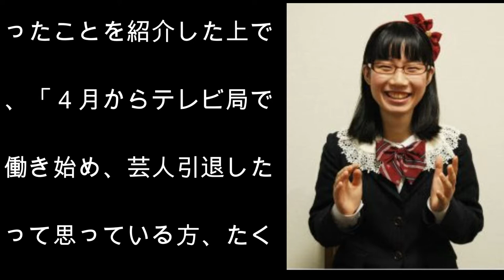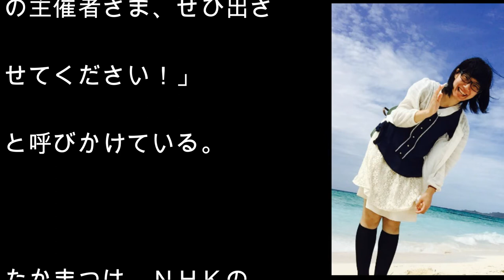たかまつななが芸人引退を否定!!取締役兼ディレクターでもある副業芸人！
たかまつは、ＮＨＫのディレクター、自身が設立した会社「笑下村塾」の取締役、芸人と３つの顔を持つ副業芸人と自称している。
５日、ブログを更新し、芸人引退を否定した。「芸人引退していません。」のタイトルでブログを更新。